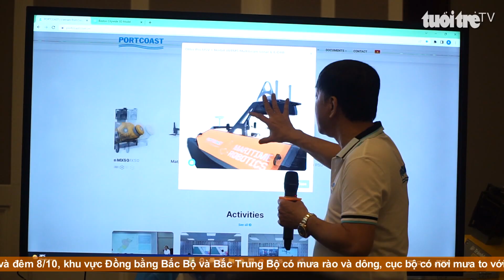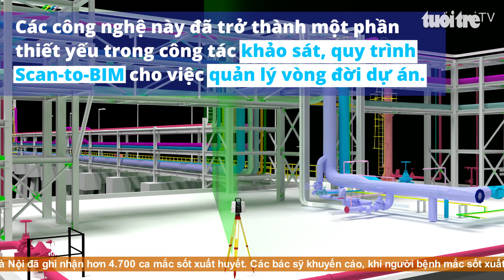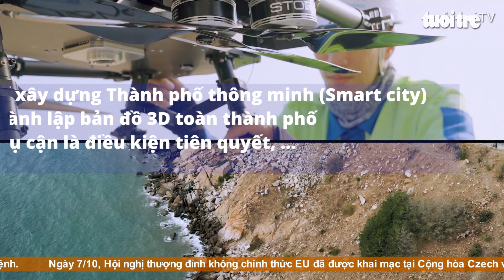Portcoast's key technologies receive high praise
Recently, the Scientific Conference on "Digital Transformation In Traffic Infrastructure Management And Prestressed Concrete Technology To Airport Runway Construction In Vietnam" in Ha Noi, Portcoast has shown the technologies applied in the management of construction and infrastructure. The most prominent technology groups are Geo-Enabled Technologies, Cloud-Base BIM, Extended Reality, and Digital Twin.

The Conference was attended by Mr. Tran Van Tung, Deputy Minister of the Ministry of Science and Technology, Mr. Nguyen Danh Huy, Deputy Minister of the Ministry of Transport and former leaders from Ministry of Transport.